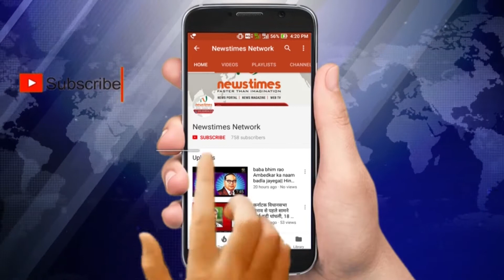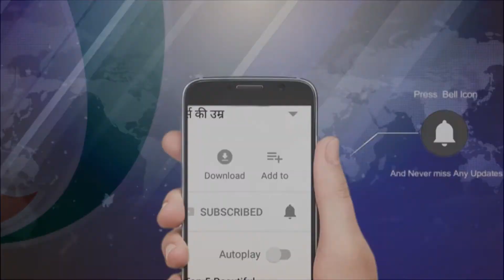CBSE RESULT 2018 : बेटियों का रहा दबदबा | NewstimesWebtv | Newstimes